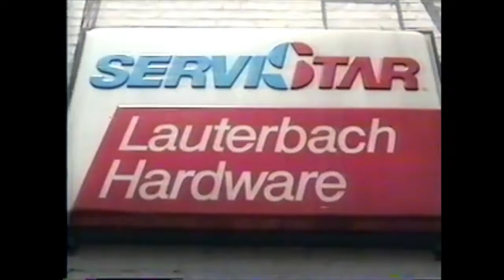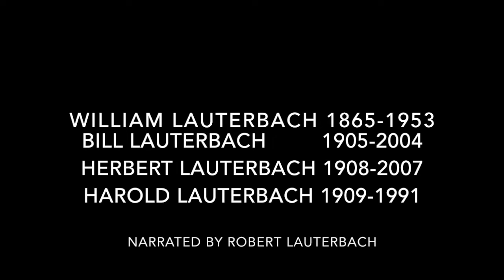Lauterbach Hardware Store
1993 Tour of Lauterbach Hardware Store, Rochester, NY